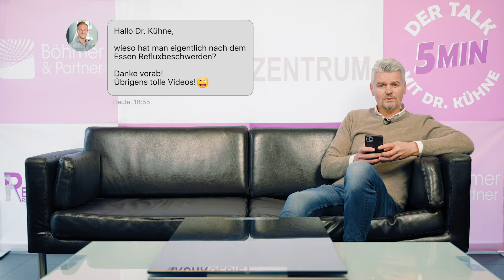Reflux als Nachtisch? Darum entstehen die Beschwerden erst NACH dem Essen! 🔥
Ob Sodbrennen oder Probleme beim (Ein)schlafen - Die Ursache liegt oft im letzten Mahl. Aber wieso ist das eigentlich so? 🤔
Dr. Christian Kühne erklärt wieder in der typisch lockeren Art alle wichtigen Fakten und Mythen zu diesem besonderen Thema.

Viel Spaß! 👍😃

Kompetente Hilfe bei Beschwerden mit dem Magen: Unsere Vision ist es die Volkskrankheit "Sodbrennen" weiter ins Licht zu rücken und aufzuklären, dass da mehr hinter stecken kann. Vor allem, dass es teils einfache Hilfe ohne Operationen gibt - Denn die OP ist wirklich nur der letzte Ausweg, finden wir!
Mit vereinter Kompetenz für ein Leben ohne Beschwerden, so verstehen wir eine moderne Versorgung von Speiseröhrenerkrankungen.
Die Klinik für Viszeralchirurgie unter Leitung von Chefarzt Dr. Christian Kühne und die Klinik für Gastroenterologie unter Leitung von Chefarzt Christoph Schildger entwickeln gemeinsam individuelle Behandlungskonzepte.

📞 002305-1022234